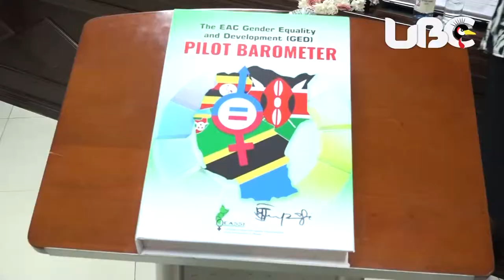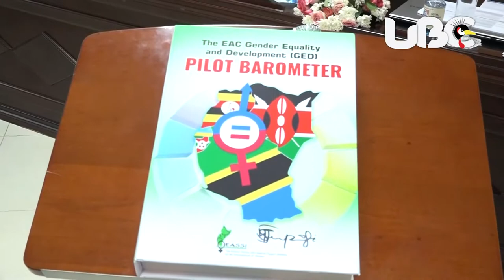First ever EAC Gender barometer launched in Kampala